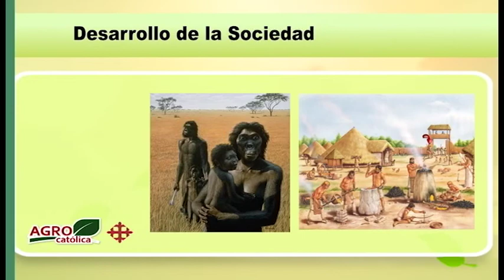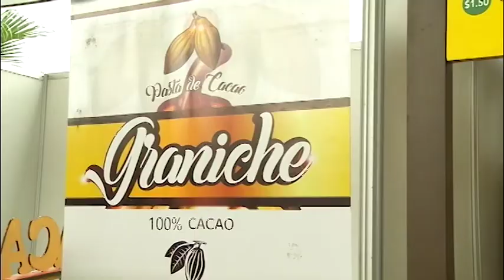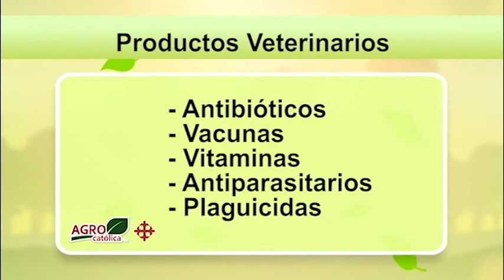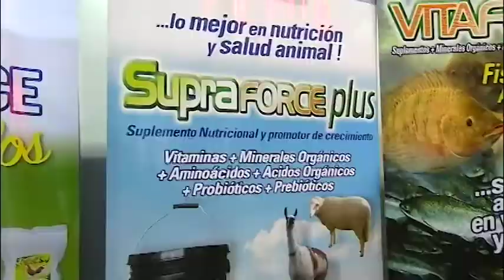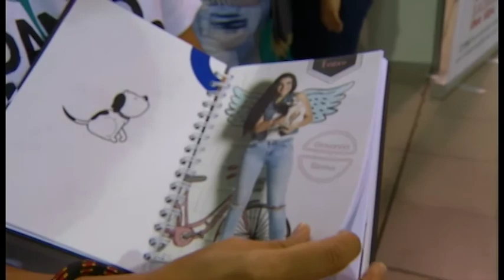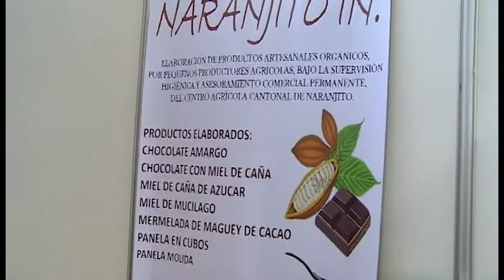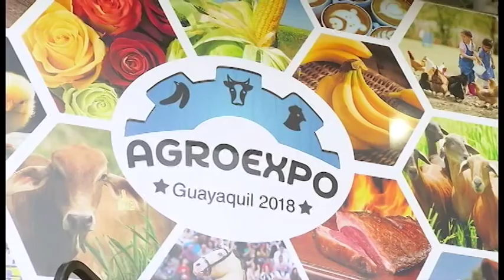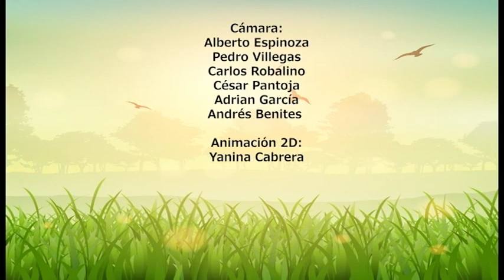AGROCATOLICA TV | PROGRAMA 10